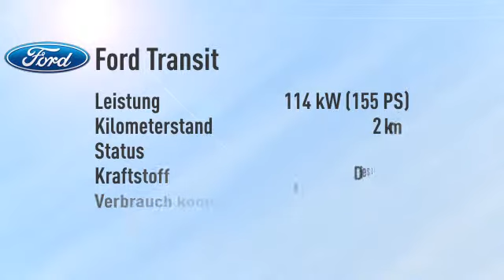Ford Transit Kasten 350 L2H2 4x4 Trend -34%